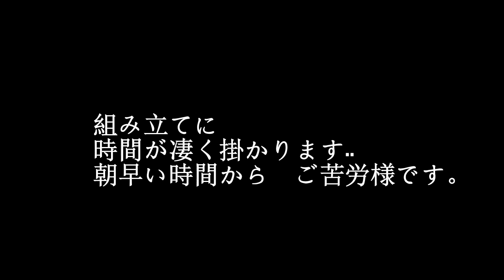横須賀 禊會 千貫ﾓﾝｽﾀｰ神輿 組み立て＆渡御 一覧です 2016年。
横須賀神輿パレード　「禊會　千貫モンスター　神輿」、日本一です。
千貫神輿と言えば　鳥越とかは凄く有名です、　勿論　他も沢山有ります　例えば　千葉県木更津八剱八幡神社、茨城県　下館に有る　平成神輿　巨大神輿です、　川崎市　有馬神明社　これは非常にデカイです　更に　四点棒で　苦しいですが担ぎ手の皆さんが楽しく担ぐ（(笑)）本当に凄いです、続きますと神田神社の境内社江戸神社　（神田市場）とか、立川夏祭り　町會神輿　（破れ傘）とか　沢山有りますが、　横須賀の禊會が一番大きいだと思います。
台輪 5尺5寸
屋根（蕨手含む）約3m
高さ（擬宝珠から台輪の下まで）約4m
担ぎ棒 8m
重さ 不明

因みに神輿本体、彫金、彫り物全てが手作りです。
日本と言えば、神輿です！！ CUBA & JAPON.。　編集無し　其のまま RAW video （生）　Sony Full AVCHD (HD)　by picua。